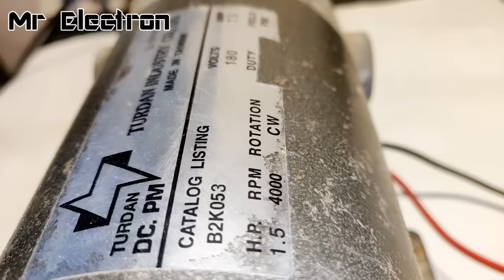12v 100A Super Capacitor Battery for High Current DC Motor - Amazing Idea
In this video, I am going to use a few super capacitors of rating 2.7v 500f for making a powerful high current supercapacitor or ultra capacitor battery pack. Links for the super capacitors have been provided below along with their balancing charger board link. All the capacitors will be connected in Series to reach a max of upto 12 volts DC so that I can use it in many 12V applications and test it on various high current DC Motors like Starter Motors upto 100 amperes.